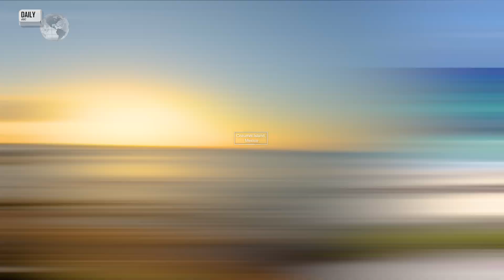Cozumel Island, Yucatan Peninsula, Mexico (July 2024)